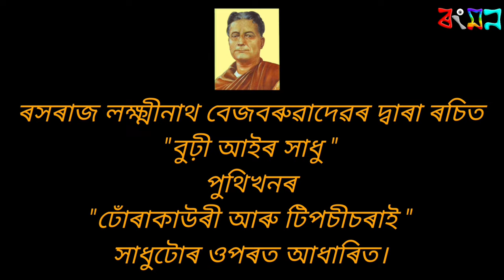ঢোঁৰাকাউৰী আৰু টিপচীচৰাই | Dhura Kauri Aru Tiposi Sorai | বুঢ়ী আইৰ সাধু | Burhi Aair Hadhu Cartoon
This channel does not claim to own this story, our team only took this folk tale story as a base, the script and dialogues were created by the RongMon TV team.